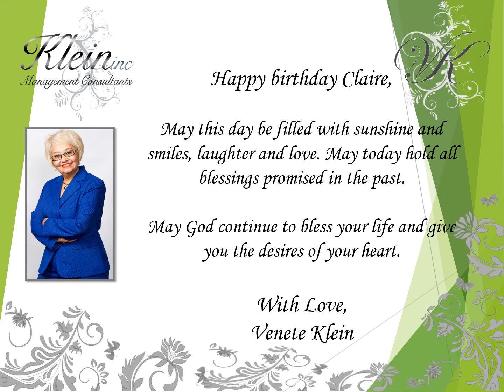Happy Birthday Claire